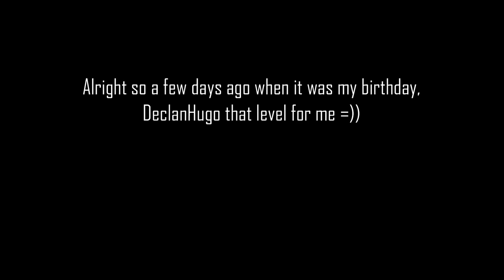Rolling Sky Edit - Micro-gift (Microchip v2) ★★★★✰✰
New edit? Just to dedicate someone in this community?=)))

Micro-gift
Level designer(s): TCT, Bao1908, Hikari Maguneshiumu

Can't fit all of people here... but no worries here are their channels =))

0:00 Purpose of making the level
0:23 Intro
0:32 Mg
1:06 Bao1908
1:36 TCT
1:52 Mg
2:06 TCT
2:46 Outro

My personal sites and socials:
The following content does not replicate from any other existing contents. If there are any issues, I will remove the content.